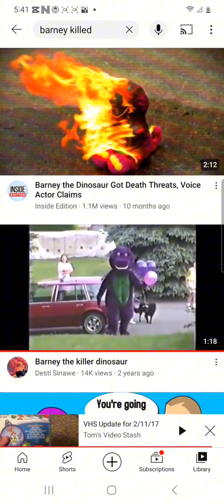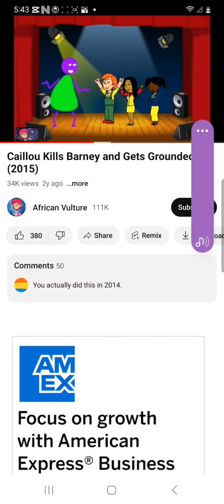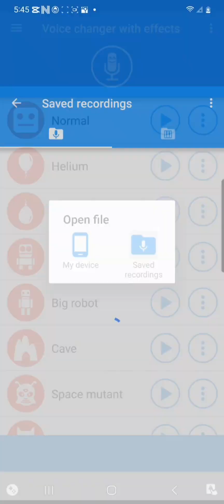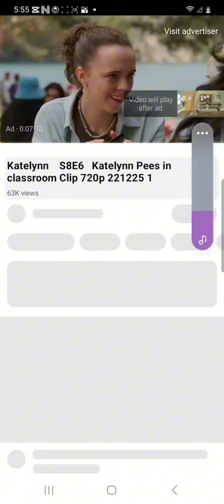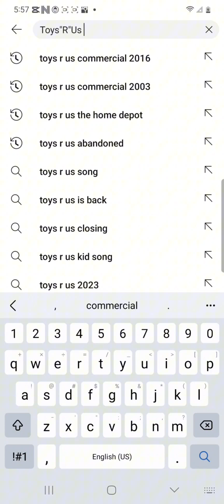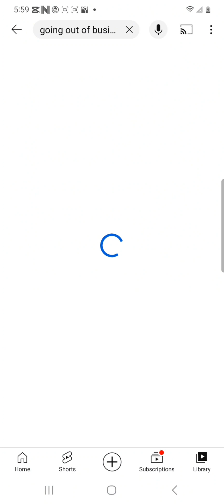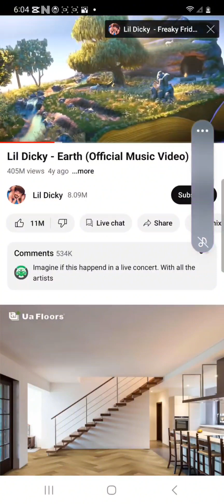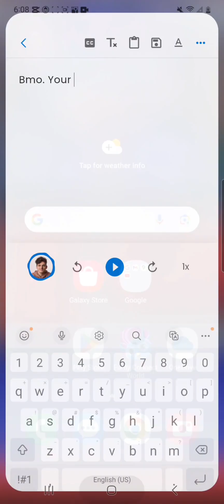August 25, 2023